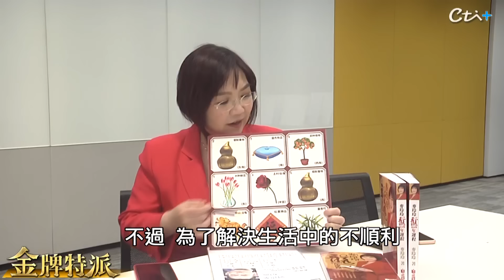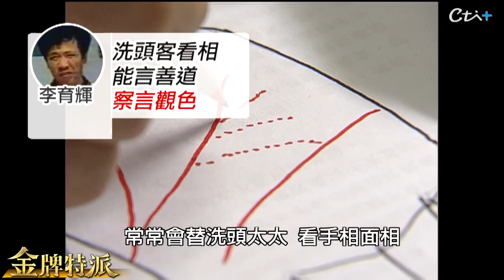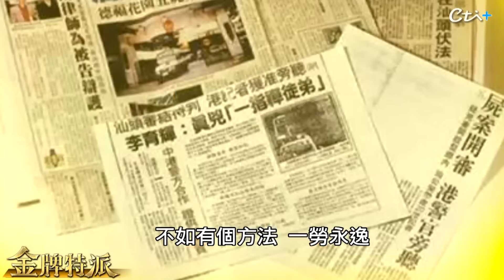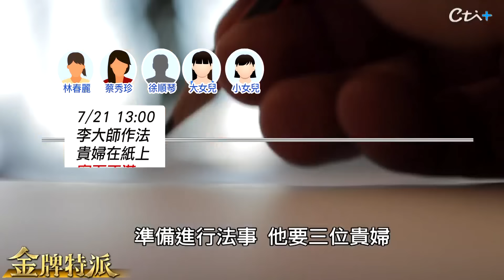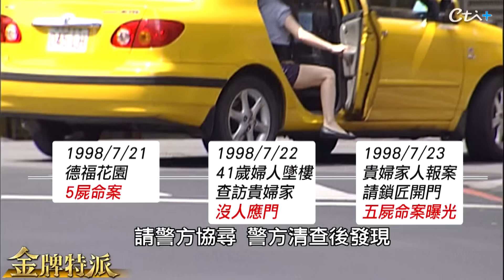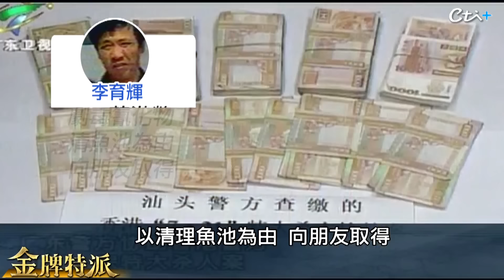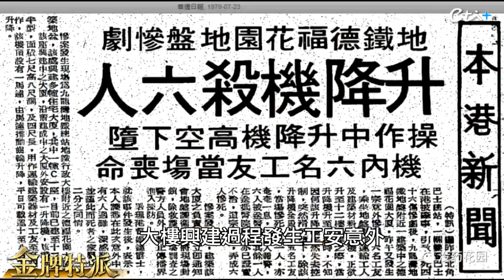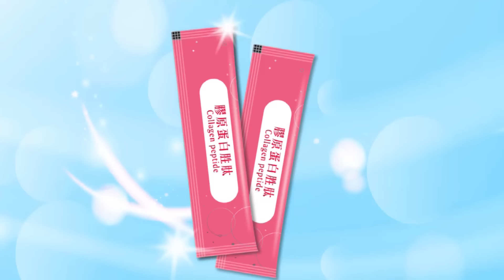最猛凶宅!冤魂找新娘風水5屍案!【金牌特派 235】@台灣大搜索CtiCSI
*影片重點
00:00  第二起失蹤案
01:52  白沙村五鬼邪術事件
03:33  封閉的化糞池
04:36  報復妻子
05:32  投其所好犯案
06:52  五鬼復仇術
08:31  屠夫阿強下場
09:52  最猛凶宅
11:33  金牌特派推薦代碼cti009